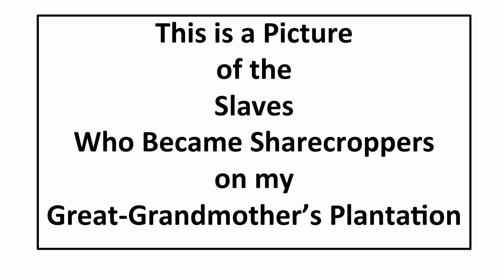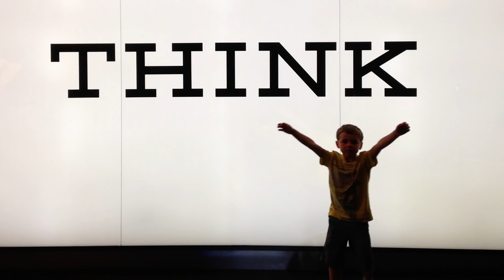What will I teach my son? | Scott Neely | TEDxGreenville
Weaving stories form his grandmother's life as well as his own, Scott challenges us to reexamine what we think we already know.

Scott serves as Pastoral Executive at First Presbyterian Church in Spartanburg, SC A graduate of Wofford College and Harvard Divinity School, he has been a lecturer in religion and the humanities at the University of South Carolina-Upstate and Wofford College. Scott is a practicing artist whose work fuses writing, painting, and digital media. In addition to individual work, he has led literary and visual community projects on issues of diversity, race, and religious pluralism.